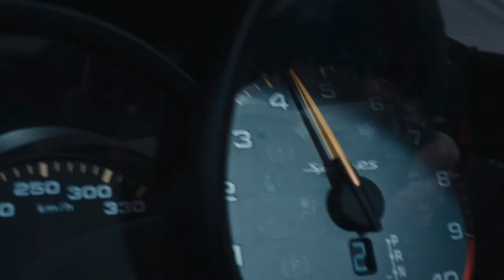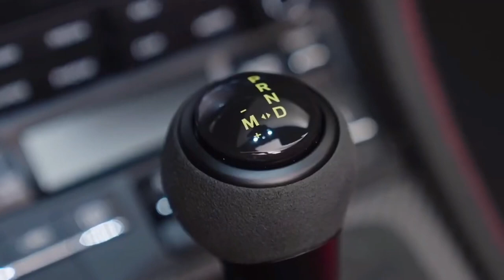NEW 2024 PORSCHE 718 SPYDER RS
Introducing the 2024 Porsche 718 Spyder RS, the ultimate droptop sports car. With a 4.0-liter flat-six engine, it boasts 493 horsepower and 331 pound-feet of torque, delivering an exhilarating driving experience. Similar to the 911 GT3 and 718 Cayman GT4 RS, this naturally aspirated symphony revs up to 9000 RPM. The Spyder RS combines the best of the GT4 RS and the 718 Spyder, featuring Porsche Active Suspension Management, a limited-slip differential, and lowered stance on 20-inch alloy wheels. With weight-saving measures and a manual soft top, it's built for pure performance. Arriving in spring 2024, starting at $162,150, the 2024 718 Spyder RS is the high-performance sports car you've been waiting for.